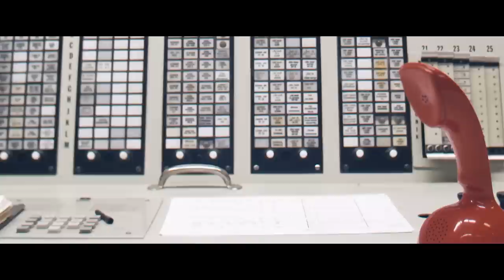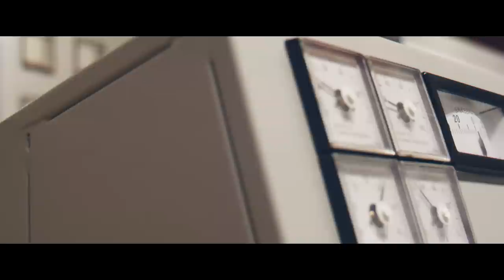Hearts of Black Science - Protector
Official video for "Protector".
Taken from the upcoming third album by Hearts of Black Science